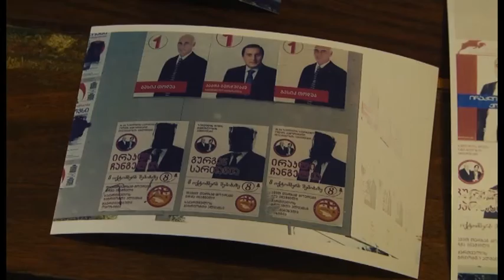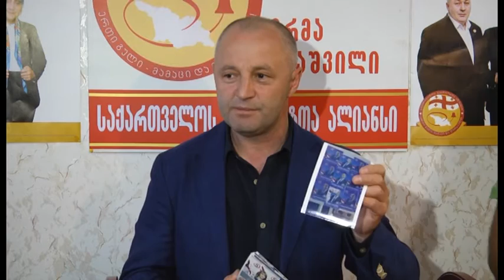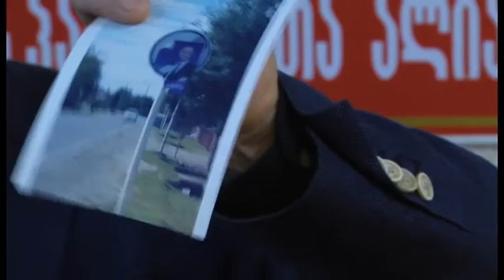„დღევანდელი ხელისუფლება ცდილობს ხალხის ხმა მუქარით და შანტაჟით მოიპოვოს"- გურგენ სართანია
გამგებლობის კანდიდატმა "საქართველოს პატრიოტთა ალიანსიდან“  გურგენ სართანიამ  დღეს სპეციალური ბრიფინგი გამართა.  კანდიდატი  პარტია" ქართული ოცნების შტაბის" წევრებს ადმინისტრაციული რესურსის გამოყენებაში ადნაშაულებს, მან ჟურნალისტებს ფოტო მასალაც წარუდგინა სადაც კარგად ჩანს თუ  როგორ არის მისი პარტიის კანდიდატების   პლაკატები ჩამოხეული სტენდიდან და ქართული ოცნების კანდიდატების პლაკატებია გადაკრული. დღევანდელი ხელისუფლება ცდილობს ხალხის ხმა მუქარით და შანტაჟით მოიპოვოს" აღნიშნა მან. "საქართველოს პატრიოტთა ალიანსის" გამგებლობის კანდიდატის  ბრალდებებს "ქართული ოცნების შტაბის ხემძღვანელმა ლაშა გვასალიამ უპასუხა და ამ ყველაფერს აბსურდული უწოდა.გურგენ სართანიამ ფოტომასალა წუხელ ტელეკომპანია „ოდიშის“ ეთერშიც წარმოადგინა, სადაც ის როგორც გამგებლობის კანდიდატი, ტელედებატებში ღებულობდა მონაწილეობას. ერთ-ერთ ფოტომასალაში დაფიქსირებულია „ქართული ოცნების“ გამგებლობის კანდიდატის ლაშა გოგიას პლაკატი, რომელიც  საგზაო ნიშანზეა გადაკრული.